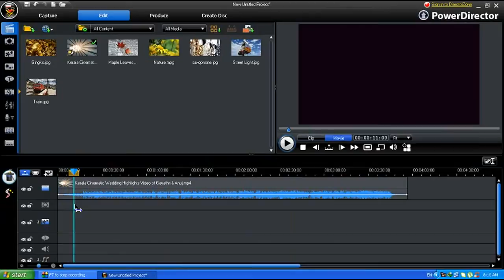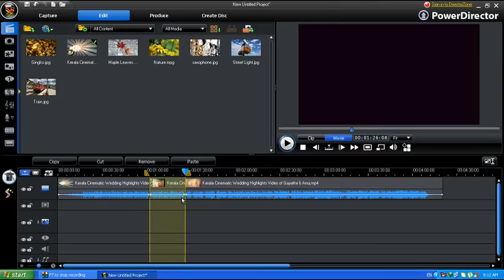BEST,FAST AND EASY ANY VIDEO EDITING SOFTWARE IN TELUGU-2